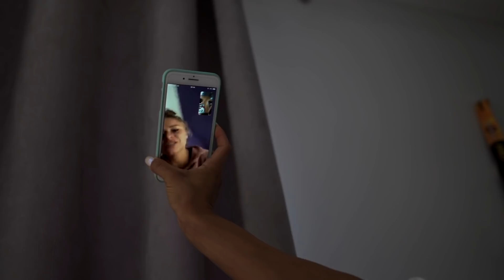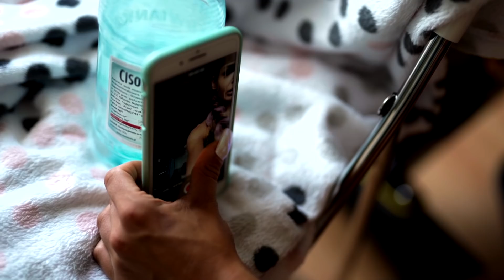Tydzień przed startem | PEAK WEEK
🎥 ADA KACZMAREK IFBB PRO |  VLOG #4